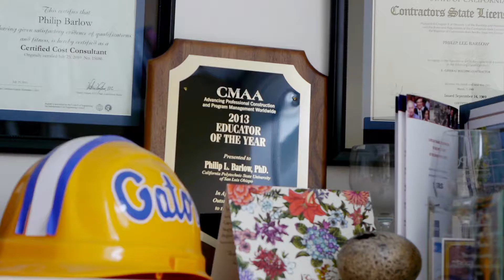Cal Poly Construction Management: An Introduction